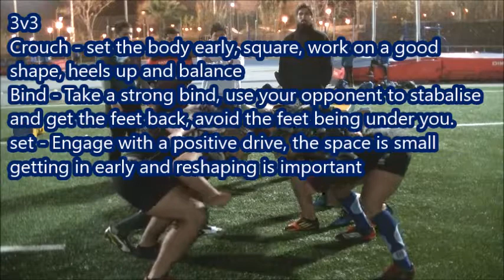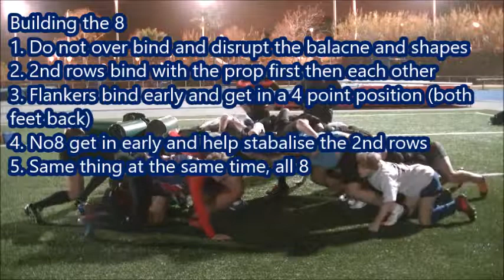Scrum clinic 0118